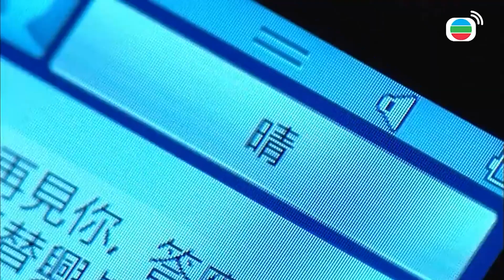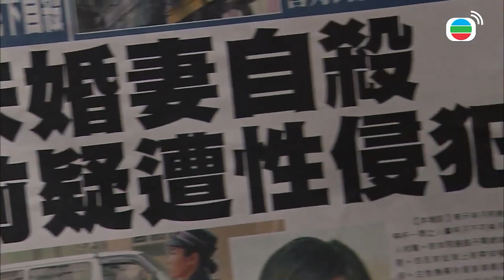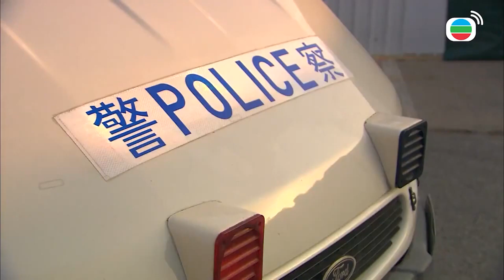我心愛的人都被你害死怎麼忍！！今天我一定要你血債血償！！ | 飛虎 | 馬德鐘、宣萱、羅仲謙、王浩信、黃智雯｜TVB戲劇精華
瀚韜得悉卓源與文強假裝情侶氣走慧慧，不禁擔心慧慧安全。搏擊訓練期間，樹輝刻意安排卓源與瀚韜為一組，瀚韜認為卓源傷害慧慧，將一腔怒氣發洩在他身上，卓源邊捱打邊為自己辯解，二人終重修舊好。飛虎隊員耀祖熱愛中國武術，找同僚拆解剛學到的擒拿臂鎖，瀚韜剛至，輕易便將其招式破解，更道出破解之竅門。耀祖向瀚韜表示在網上結交功夫迷，還帶他到「武林大會」，介紹陳力恒給他認識，原來二人早已相識。